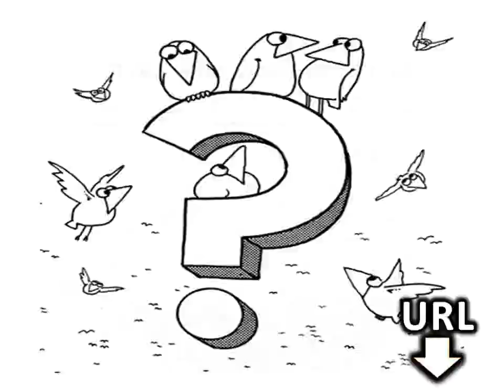Learning Hungarian Language Lesson 71